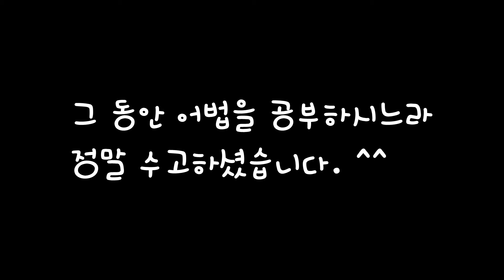#60 이제는 마무리할 때... 중국어 하면서 말하다!!!